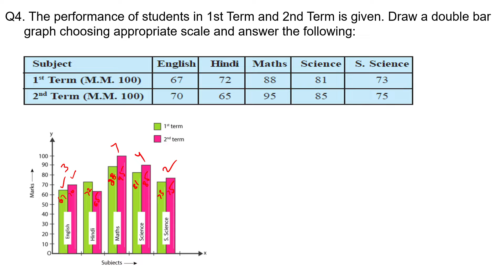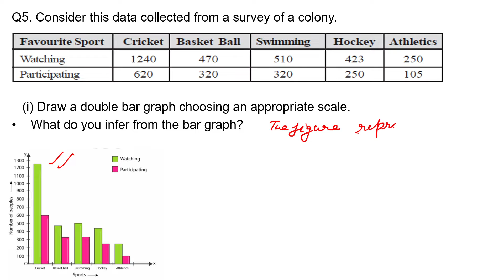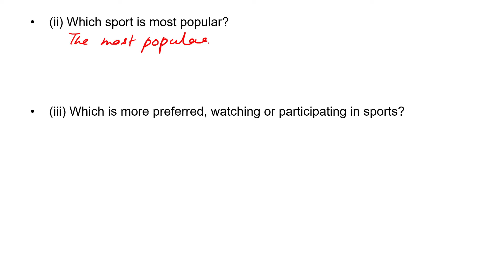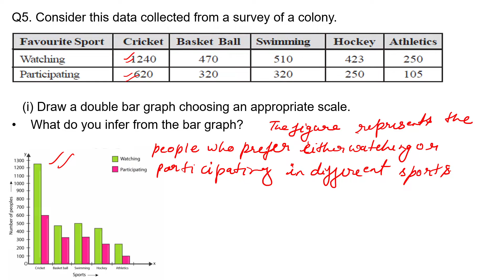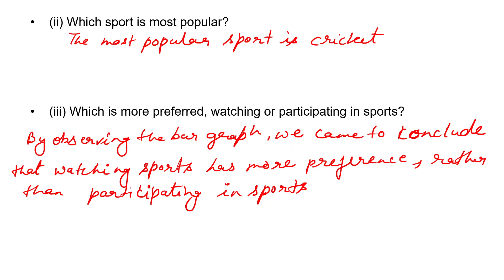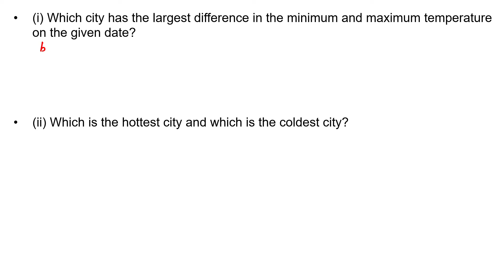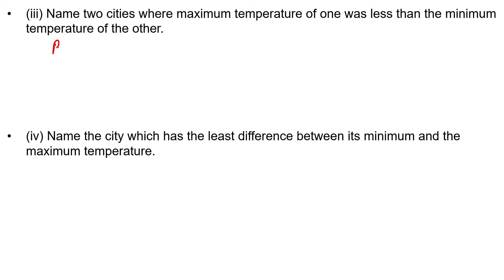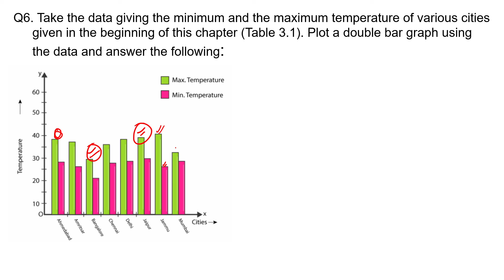Class-7 Math IIChapter-3/Data Handling/Ex-3.3/Shweta classes /class-27/By Shweta Tomar/NCERT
Data Handling
Chapter-3
Ex-3.3

Topics covered:-

Ques. 4  to  6